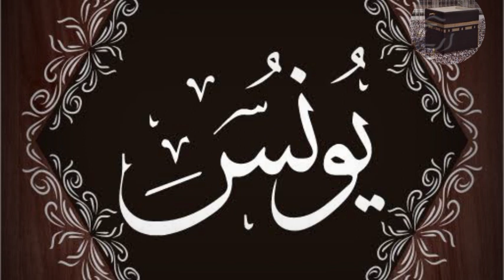Surah younas with urdu Translation Beautiful recitation Epsode 0004